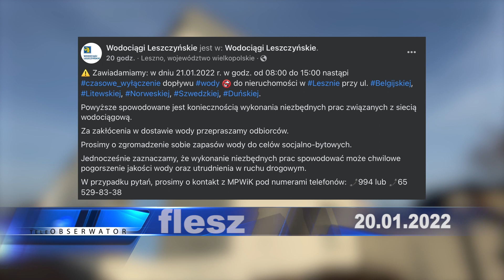teleObserwator Flesz 20.01.2022